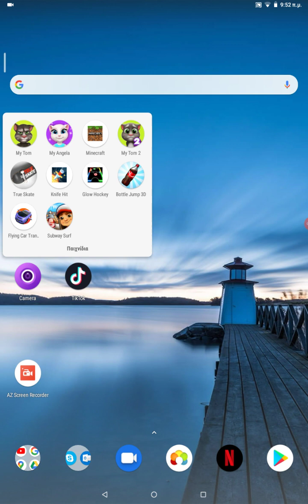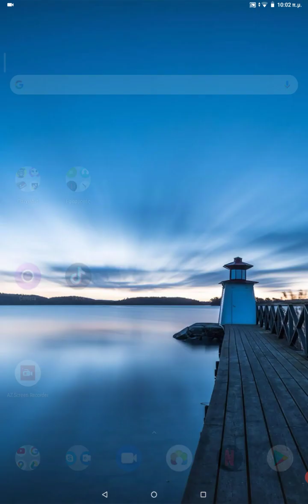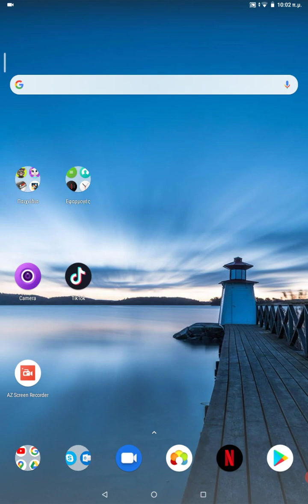Παίζω True Skate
True Skate